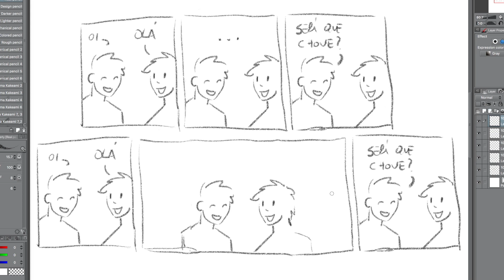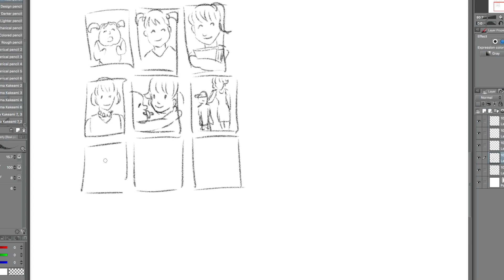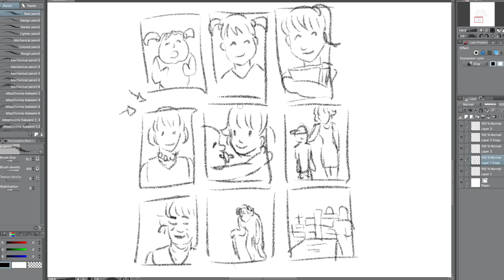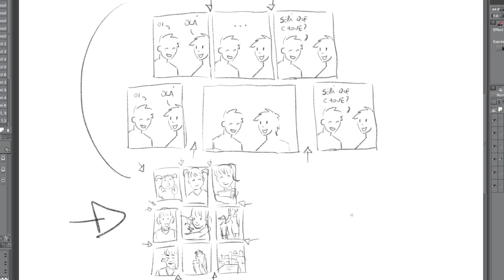Melhor dica para fazer suas HQs: Como passar sensação de tempo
Neste vídeo uma aula básica sobre a passagem de tempo na narrativa visual dos quadrinhos.

Meu nome é Marcus Beck e sou quadrinista e criador do curso . Meu objetivo com este canal é trazer o máximo possível de informação sobre como criar uma história em quadrinhos.

Publiquei minhas webcomics (quadrinhos online publicados na internet) por mais de dez anos e aprendi muitas lições sobre o que deve ou não ser feito para que as HQs sejam as melhores possíveis.

Quando eu comecei a criar meus quadrinhos eu gostaria muito que tivesse conteúdo sobre o assunto para que eu não tivesse que aprender tudo sozinho. É por isso que criei esse canal e também o meu blog ), para ajudar quem está passando pela mesma situação que eu estive quando comecei.

Faço o possível para responder todas as perguntas, por isso fique a vontade para comentar com todas as suas duvidas. =)